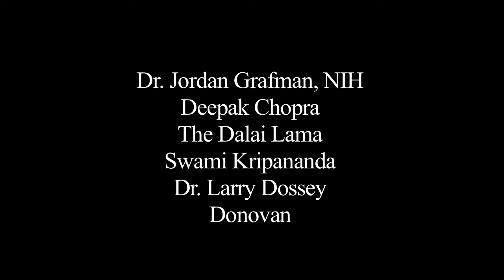Serotonin Rising trailer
Feature film shot in October 2009.  I was Director of Photography, Associate Producer and Co-Editor.